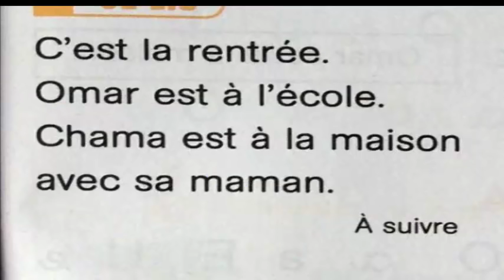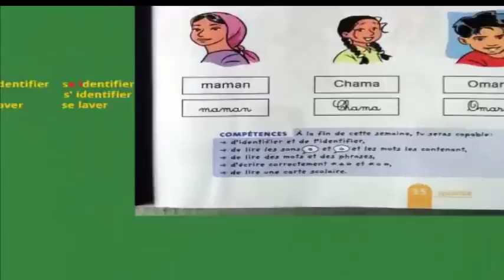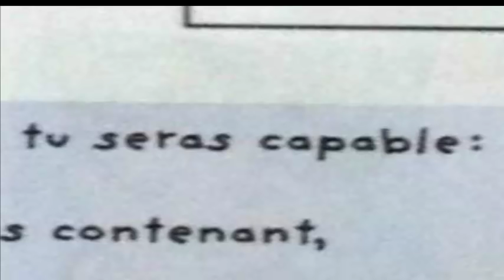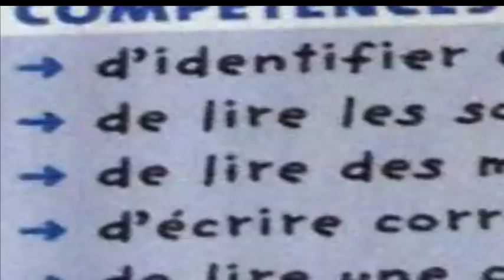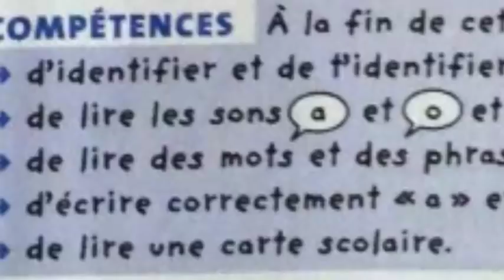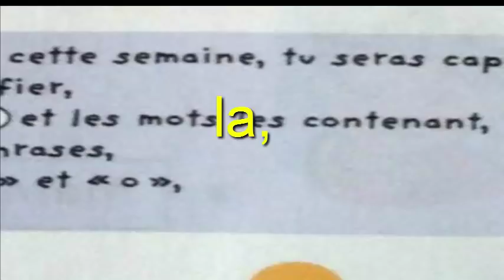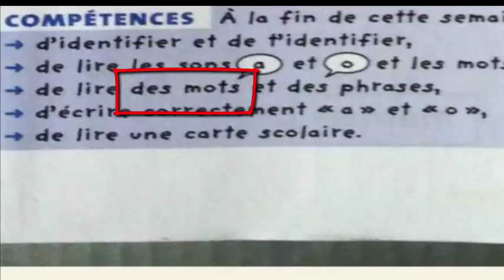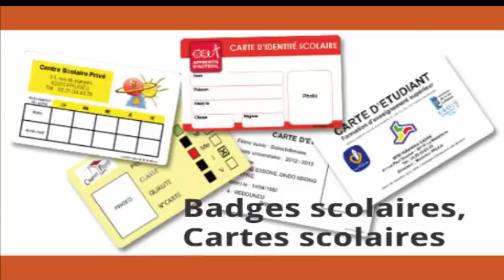Français, 3ème année pr. C'est la rentrée (suite), L8